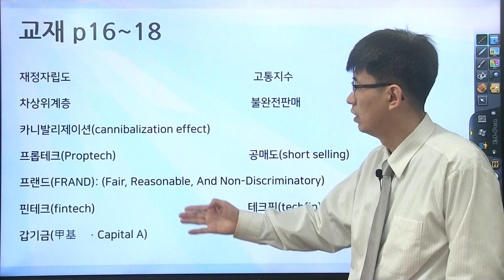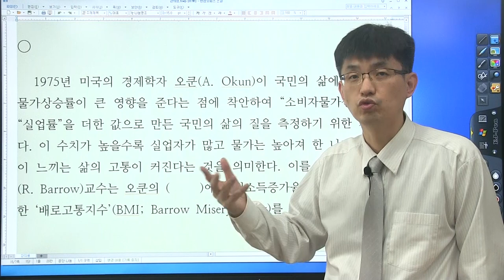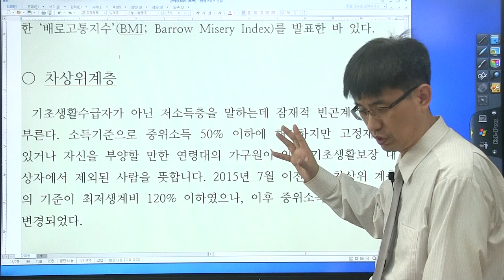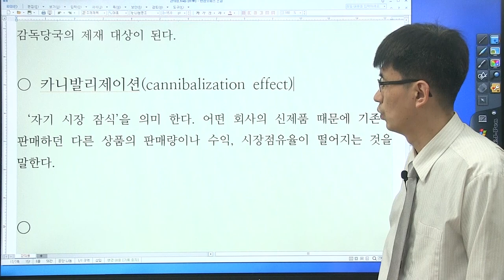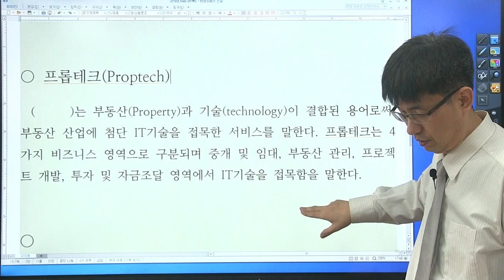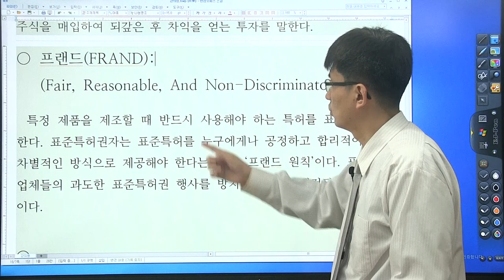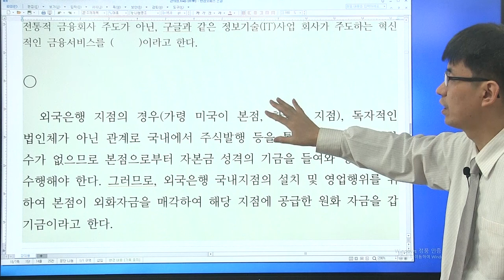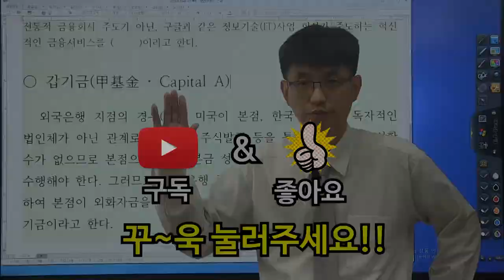[경제 금융 시사 상식 550 : 5강] 교재 (p16 ~18 ) 프롭테크, 핀테크, 갑기금 ...